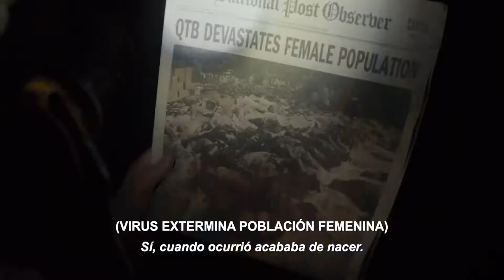La Luz Del Fin Del Mundo - Tráiler Oficial (Subtitulado)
LaLuzDelFinDelMundo - Tráiler Oficial (Subtitulado)

Casey Affleck, Elisabeth Moss y Anna Pniowsky protagonizan esta película en donde el mundo es un lugar mortal.

Estreno: 25 de Octubre 2019
Imagem Filmes México - LATAM Pictures